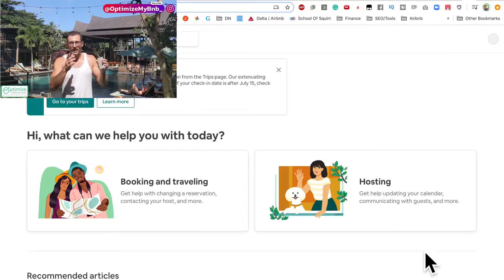How To Contact Airbnb Customer Support + Super Host Priority Number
By following these tips, you'll be able to get help quickly and resolve any issues you may have with Airbnb easily!

Not yet an Airbnb host? Click this link and I'll be your ambassador:

_ This week's Airbnb Quick Tip is about how to contact Airbnb Support. There are a handful of ways you can use to get in touch with Airbnb customer service, which I will share with you in this video.

Starting with phone calls, if you are a Superhost, things will be easier because you would have a separate line to get support from Airbnb. I will tell you how to reach Airbnb in the country you are in. I will also share 5 Twitter accounts that you can tweet to get help from Airbnb support & founders. Remember you can always search in Airbnb's Community Center for the problem you are facing.

For huge problems, if you can't get in touch with Airbnb, you can use another company to file the complaint. If your case is huge enough, that will take it from there and solve it for you with Airbnb. Watch the video to find out how to reach them and work with them.

What's your experience with Airbnb Support?

00:00 Intro
02:00 Airbnb Super Host direct line
03:00 Airbnb Twitter accounts you can Tweet to
03:23 Local Airbnb Help Center (Desktop)
03:43 Local Airbnb Help Center (App)
04:18 LinkedIn
04:43 Elliot Advocacy, for BIG issues only.

AMAZON STORE – Products you must-have in your Airbnb

If you're struggling to resolve an issue with Airbnb, or just need some help understanding the platform, then this video is for you! I'll show you the top 7 ways to contact Airbnb customer support, as well as the super host priority number.